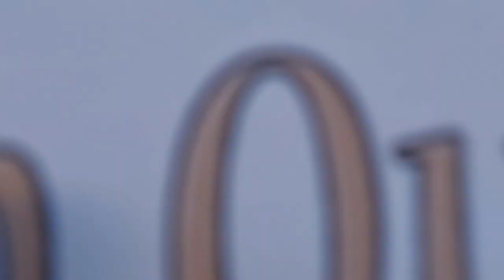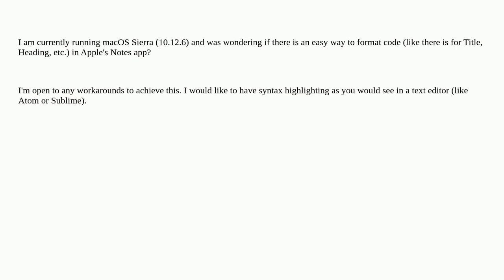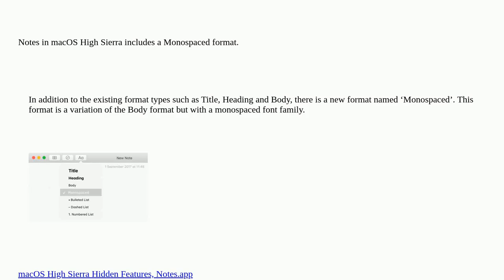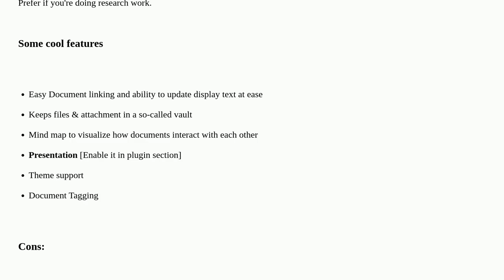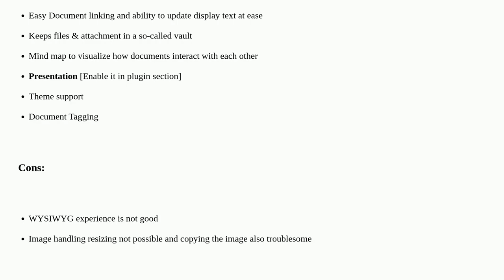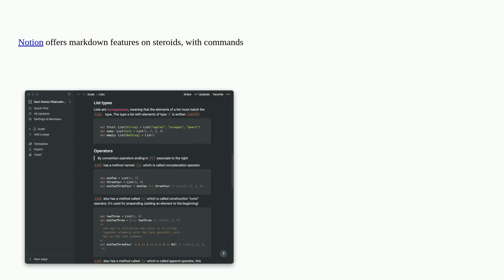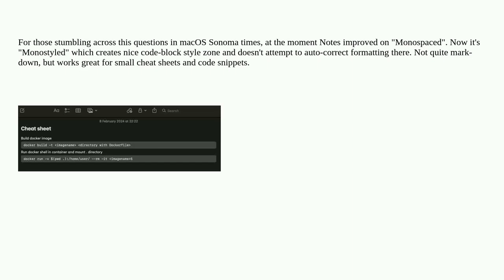Apple: Code markup in Apple Notes app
Code markup in Apple Notes app

A special thanks goes out to the community

  notes.app macos formatting